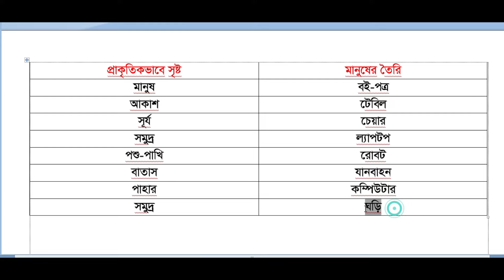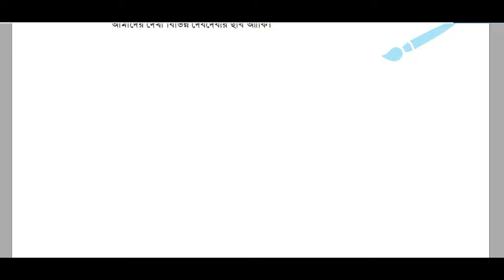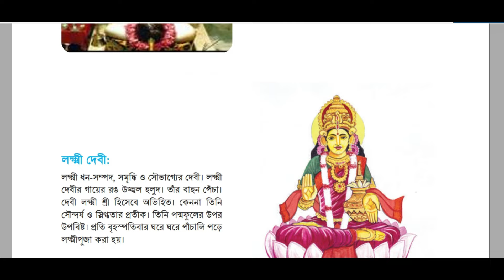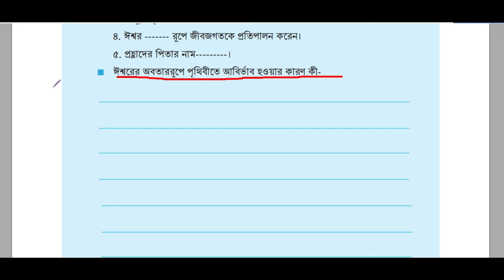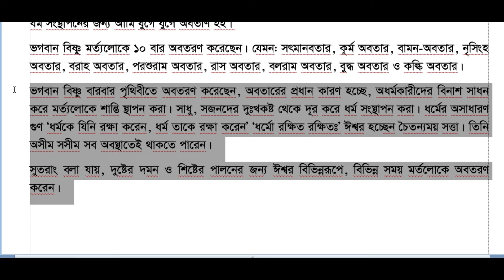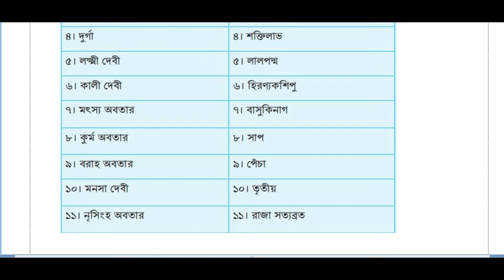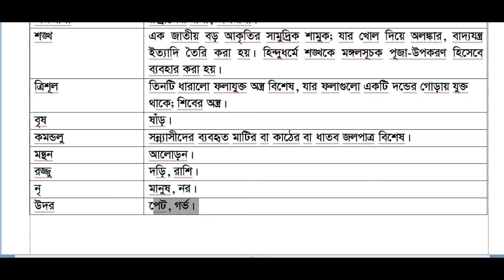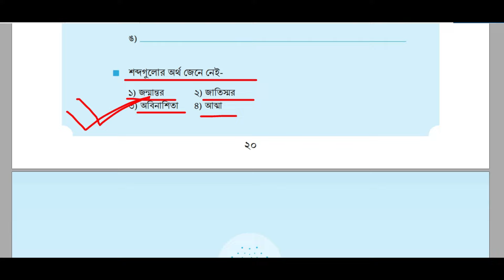প্রথম অধ্যায় । class 6 hindu dharmo shikha chapter 1।class 6 hindu dharmo chapter 1 । ৬ষ্ঠ শ্রেণি ।